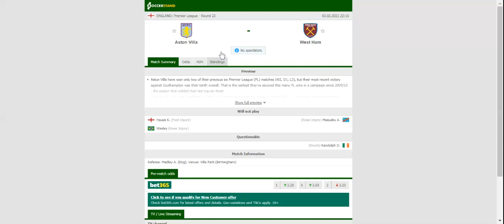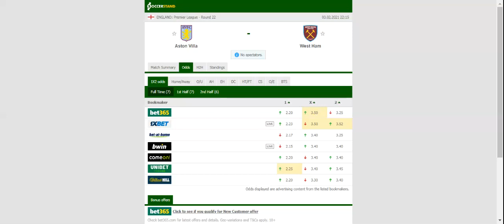ASTON VILLA VS WEST HAM PREDICTION & BETTING TIPS - 03/02/2021